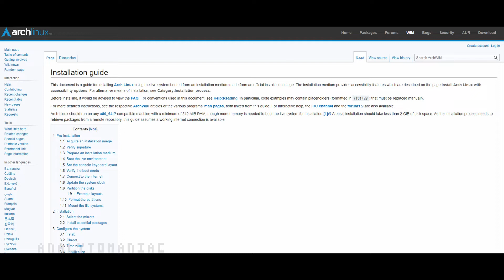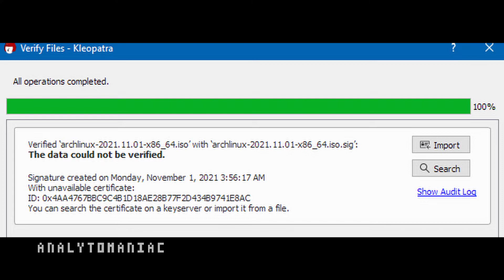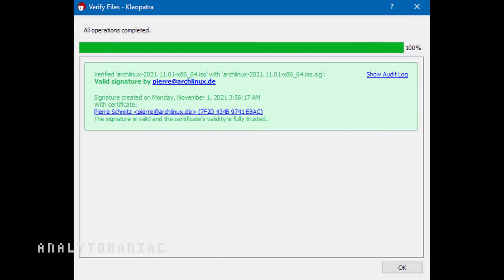Verifying the Arch Linux ISO file using the Windows GUI version of GnuPG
This tutorial is for those who want to take the extra step in verifying integrity of an Arch linux distro .iso file.
While a hash checksum check is a good first step, having a 2nd verification pass is often a good idea, but the Arch wiki has no details for those who want to get away from Windows.